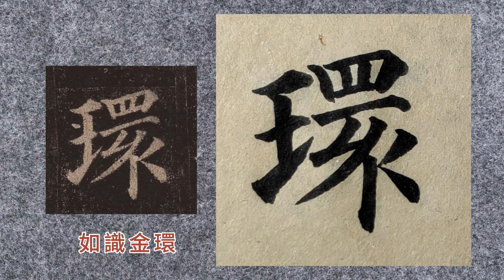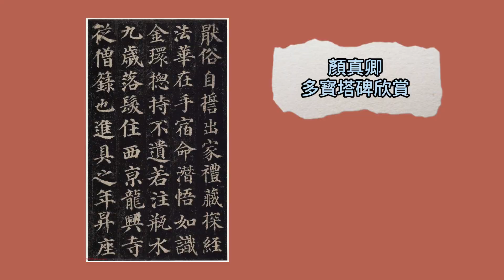顏真卿《多寶塔碑》09集“禮藏探經，《法華》在手。宿命潜悟，如識金環；總持不遺，若注瓶水。”加菲東書法臨帖顏體楷書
顏真卿《多寶塔碑》顏體楷書臨摹 第九集：
“禮藏探經，《法華》在手。宿命潜悟，如識金環；總持不遺，若注瓶水。”

通臨顏體楷書多寶塔碑，毛筆字單字精臨示範教學。

感謝各位書友熱情支持，請點贊、訂閱並點亮鐘行圖標獲取新的視頻更新！

顏真卿《多寶塔碑》全稱為《大唐西京千福寺多寶佛塔感應碑》，是唐天寶十一年（752年）由當時的文人岑勳撰文、書法家徐浩題額、書法家顏真卿書丹、碑刻家史華刻石而成，是楷書書法作品。現今保存於西安碑林第二室。
此碑共三十四行，滿行六十六字，內容主要記載了西京龍興寺禪師楚金創建多寶塔之原委及修建經過。整體秀美剛勁，清爽宜人，有簡潔明快，字字珠璣之感。用筆豐厚遒美，腴潤沉穩；橫細豎粗，對比強烈；起筆多露鋒，收筆多鋒，轉折多頓筆。結體嚴謹道密，緊湊規整，平穩勻稱，又碑版精良，存字較多，學顏體者多從此碑下手，入其堂奧。
顏真卿的書法革故鼎新，融匯秦漢的法度謹嚴、兩晉的古樸優美、北朝的雄渾氣質、唐初的飄雅俊逸、中唐的肥勁宏博，集秦漢以來諸家之大成，博採眾長，創造出大氣磅礴、渾厚雄博、豐偉遒勁的『顏體』楷書，把楷書書法藝術推向了極致。其書風與泱泱大唐帝國之隆昌景象非常契合，實現了書法藝術與時代特徵的完美結合，這也是亦為後世讚頌的原因之一。